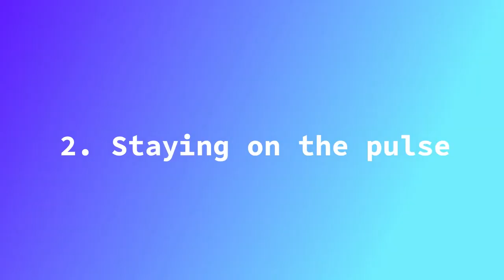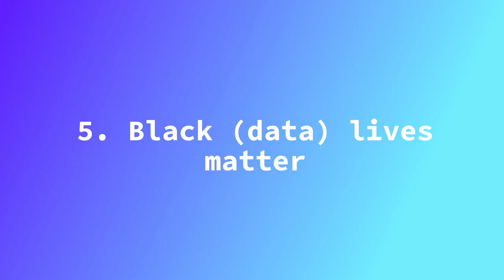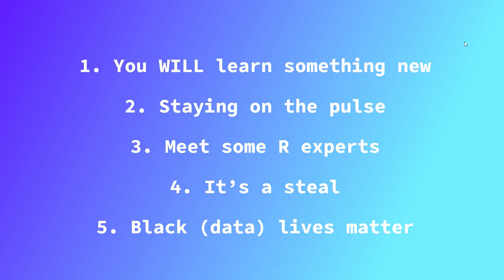5 reasons you should attend the VirtuEARL conference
Welcome to Datacove, your customer data partner.

Today marks the start of EARL - the Enterprise Applications of the R language conference - and this year, it's virtual (or indeed VirtuEARL) meaning it's even easier to attend than in previous years and you'd be mad to miss out! Why, I hear you ask? This short video will explain why...